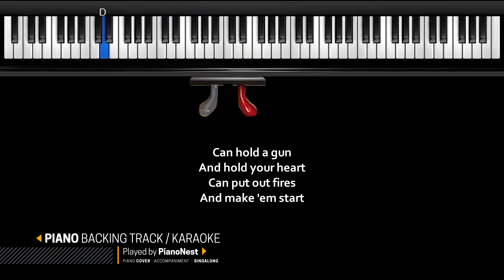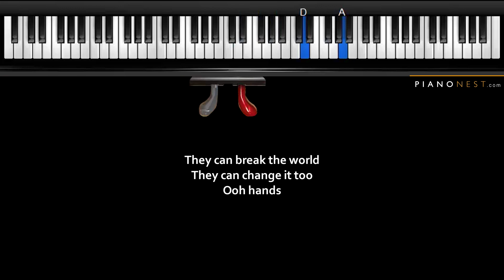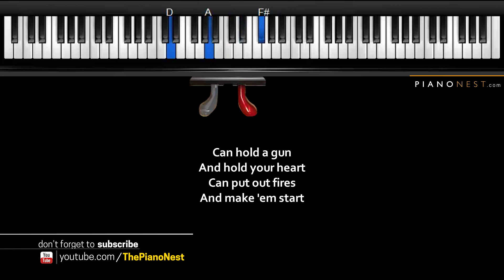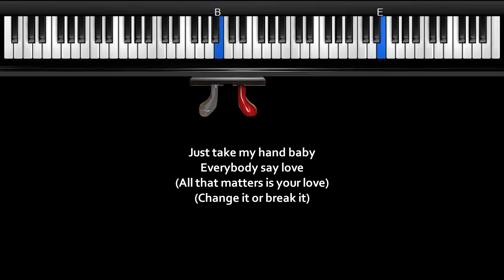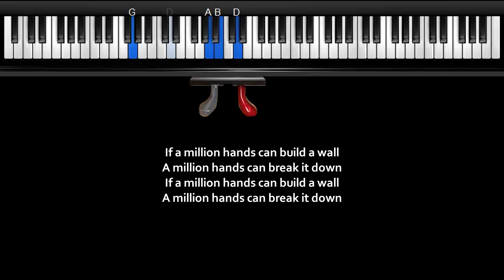Hands - A Song for Orlando - Piano Karaoke / Sing Along / Cover with Lyrics